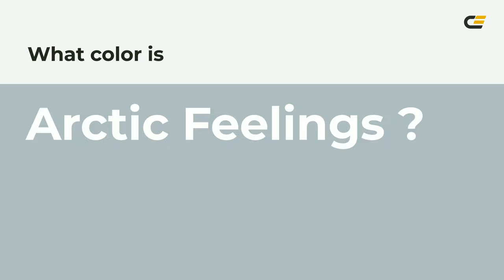Arctic Feelings color afbec1 hex color - Blue color - Warm color afbec1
What color is Arctic Feelings ? afbec1 hex color - Blue color - Warm color afbec1

Hex afbec1 Color Code is also known as Arctic Feelings color.

Hex afbec1 Color code in RGB color code model is created after adding 68.63% red color, 74.51% green color and 75.69% blue color.
Hex afbec1 Color code in CMYK color (process color) code model is generated after subtraction of 9% cyan, 1% magenta, 0% yellow and 24% black.